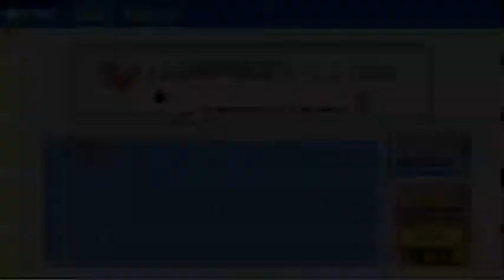Let's Play Pokemon Emerald Randomizer (Nuzlocke) | Part 12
We beat down our father, and that's really the only progress that happens. We do that, run into some new Pokemon I catch (including a temporary team member) and get back to the Trick House, and that's it.

My Nuzlocke Rules:
(Only the first two rules are necessary for this to be considered a Nuzlocke run. The others are extras.)

- If a Pokemon Faints, it's considered dead. It must be released or permanently placed in a "Graveyard" Box.
- You must catch the first Pokemon you see in any route/town/cave etc. If you miss it, tough luck. You don't get a pokemon from there.
- If you White/Black out, then it's game over, even if you have pokemon left in your PC. You must start over.
- Edit the catch rule to ban duplicate captures, and the first pokemon doesn't count until you are given the 5 free pokeballs you are in each game.
- All Scripted Legendaries must be killed, and not caught.